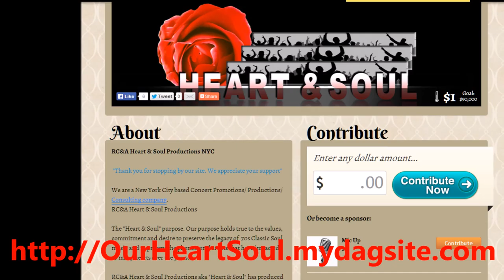Crowdfunding RC&A Heart & soul Productions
Heart & Soul Productions originally shared this

and contribute. Also whether you contribute or not, please click the social network buttons at the top on the site page. Thank you in advance for your contribution.

Ray Chandler, CEO